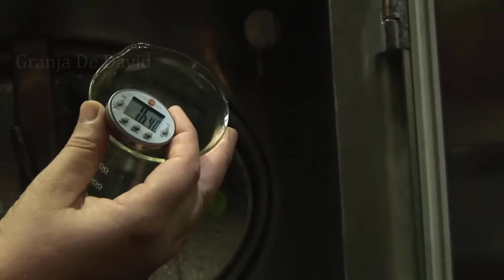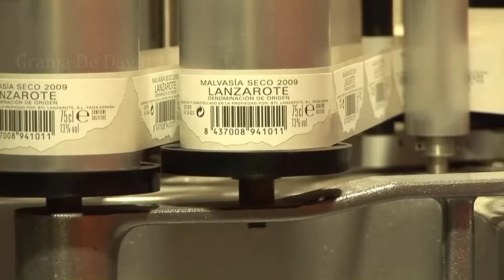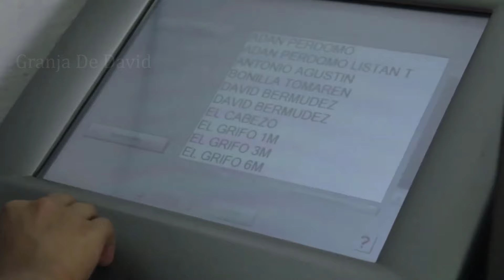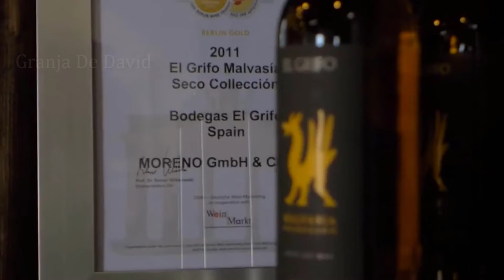Finca de uva volcánica ¿Por qué los agricultores se arriesgan a cultivar uvas en tierras volcánicas?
Mirar el paisaje negro alrededor de la zona volcánica hace que la gente sólo piense en la esterilidad y parece que aquí nada puede crecer. Pero, milagrosamente, aquí se cultivan vastos viñedos. Son las personas las que, con sus propios métodos, han vuelto verde esta tierra árida.